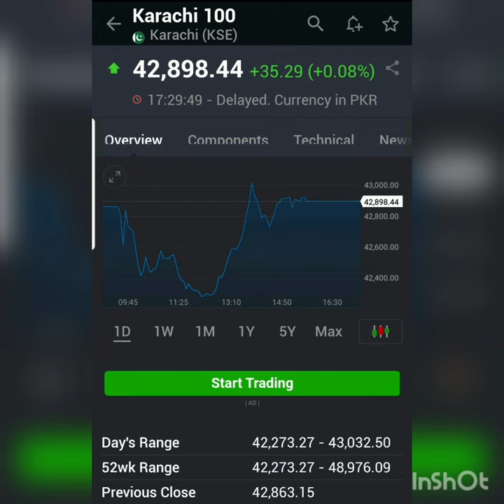Daily Update by Irfan Haider